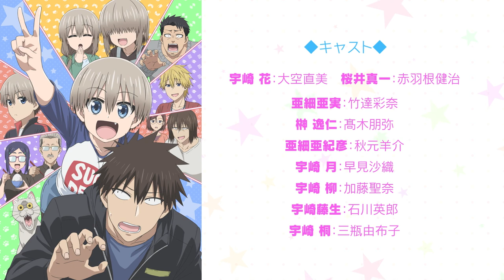Uzaki-chan wa Asobitai! ω (Season 2) - PV/Trailer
- Se ha revelado un video promocional para la segunda temporada de la adaptacion al anime del manga "Uzaki-chan wa Asobitai!" escrito e ilustrado por Take, esta segunda temporada producida por el estudio ENGI se titula "Uzaki-chan wa Asobitai! W" y se estrenara en la temporada de Otoño (Octubre-Diciembre) de este año.

- CAST:

• Kenji Akabane interpreta a Shinichi Sakurai.
• Naomi Ohzora interpreta a Hana Uzaki.
• Yousuke Akimoto interpreta a Akihiko Asai
• Ayana Taketatsu interpreta a Ami Asai.

• Tomoya Takagi interpreta a Itsuhito Sakaki.
• Saori Hayami interpreta a Tsuki Uzaki.
• Seina Kato interpreta a Yanagi Uzaki.
• Yuko Sanpei interpreta a Kiri Uzaki.
• Hideo Ishikawa interpreta a Fujio Uzaki.

- STAFF:

• Kazuya Miura se esta encargando de la dirección de la serie.
• Takashi Aoshima esta a cargo de la composición de la serie.
• Manabu Kurihara se encarga del diseño de personajes de la serie.
• Satoshi Igarashi esta a cargo de la composición de la banda sonora de la serie.

- Theme song:

• Kano y Naomi Ohzora interpretaran el tema de apertura en la canción "Ichigo Ichie Celebration".